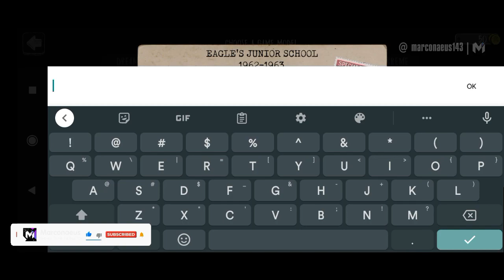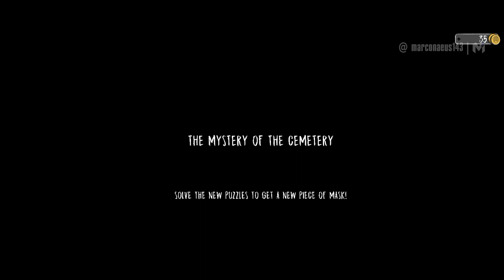EVIL NUN Gameplay Walkthrough Part 1 FULL GAME [Android/iOS] - No Commentary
Evil Nun Gameplay Part 1 until the last part will show the full Evil Nun Walkthrough on Android & iOS. This Evil Nun: Horror at School will include the Full Gameplay Walkthrough from the beginning to ending.
Showcasing the full game story, all boss fights, all cutscenes, side missions, all puzzle elements, best moments and all endings of the game. Evil Nun Full Gameplay is played and recorded on Android iOS with No Commentary

It will help the channel bigger. I really appreciate it a lot. 😊💜💕

• I also watch anime, read manga and light novels/novels •

💠Game Developer/s: @KepleriansTeamGames
💎Game Publisher/s: Keplerians Horror Games

▶️ About Marconaeus

I frequently create gameplay and walkthrough videos for mobile video game reviews. Keep in mind that before I replay and upload the game to my YouTube channel, I must first become familiar with the game.

I put a lot of passion into my gameplay. To ensure the best gameplay before I upload a game to my channel, I always train, play, explore, and analyze the game beforehand. Marconaeus helps mobile gamers who got stuck in their games who need a guide to help them finish the game.. I'll try to implement some suggestions from my subscribers, and I reply to those who commented on my videos.